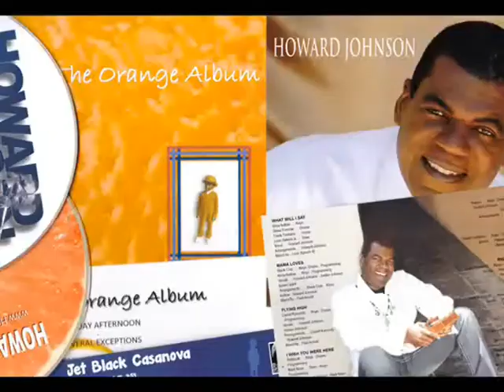Howard Johnson "Right Where I Want To Be" 2013 (CaptainFunkOnTheRADIO Radio Béton!)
Howard Johnson "Right Where I Want To Be" 2013